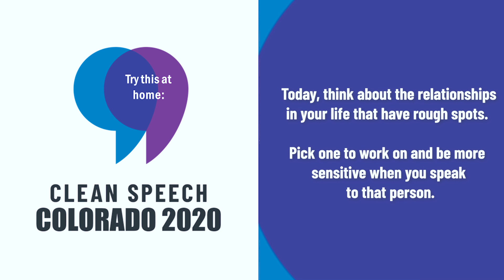Clean Speech Colorado: Day 5 - Just for Perfect People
Day 5 of our 30 days of mindful speech for the betterment of human kind.
Today's video features Leanna Harris from Jewish Family Service
Presented in loving memory of Ruth and Warren Toltz